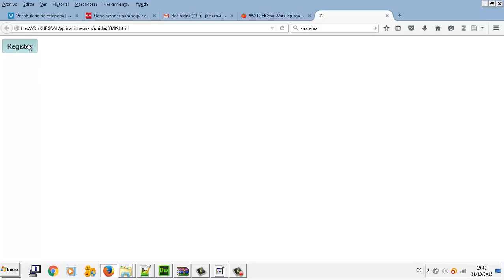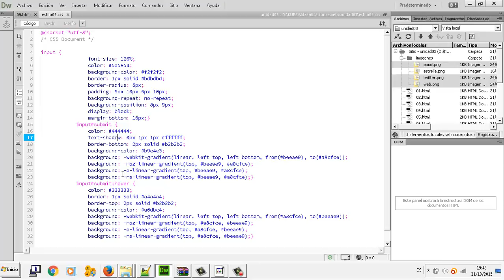CSS Formularios Botones UD 309 Aplicaciones web CFGM Explotacion Sistemas Informaticos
CSS Formularios Botones UD 309 Aplicaciones web